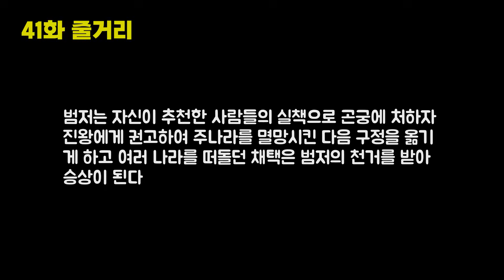열국지42｜진시황, 진나라 정이 왕위에 오르다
[타임 라인]
00:00:06  41화 줄거리
00:01:17  101. 진왕멸주(秦王滅周) 진왕이 주나라를 멸망시키다
00:13:26  102. 몽오위패(蒙驁衛敗) 몽오가 위나라에 패하다
00:43:48  103. 전격토진(傳檄討秦) 진왕을 성토하는 격문을 뿌리다
01:09:14  104. 감라고위(甘羅高位) 감라가 진나라 상경이 되다

작  품 : 열국지
원  본 : 동주열국지 상해판과 대만판
작  가 : 풍몽룡
역  자 : 송지영
출판사 : 홍신문화사

*절판도서를 일부 수정 변형하여 낭독하였습니다.